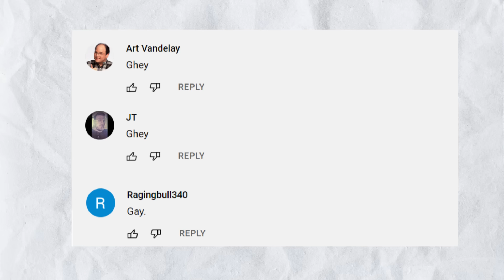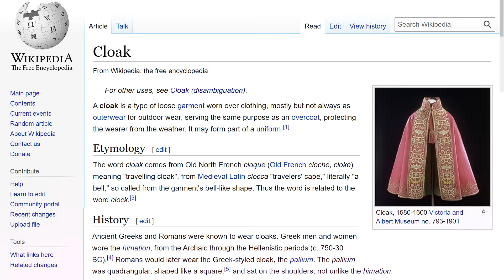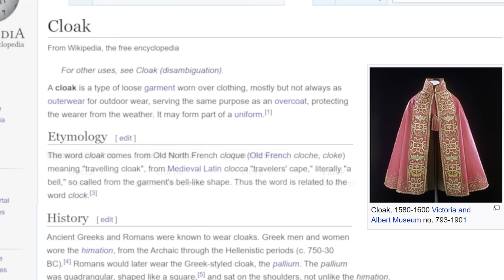Why Did Men Stop Wearing Capes?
In today's video, I give you the history on wearing capes and cloaks. Is it still functional to wear capes today?

Timestamps:
0:00 - Why men ditched wearing capes
0:38 - The history of wearing capes
1:13 - Difference between capes and cloaks
2:15 - How long have men been wearing cloaks?
3:30 - Ancient Rome
4:23 - Ancient Aztecs
5:26 - Who made cloaks?
7:06 - How they made cloaks waterproof?
9:19 - Why do super heroes wear capes?
10:20 - Why you shouldn't wear capes
10:40 - Why men ditched wearing capes
12:01 - The last time men wore cloaks
13:50 - Do men wear cloaks today?
15:00 - Should you wear cloaks or capes?

📫 Shipping Address

Antonio Centeno
USA

PRODUCTS

RECOMMENDED PRODUCTS